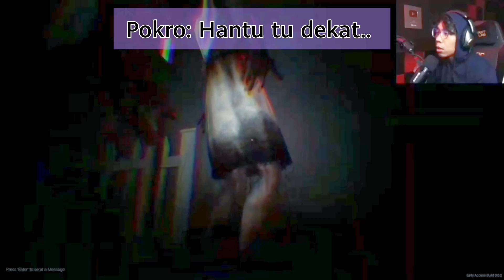Horror Squad Pembersihan Rumah Hantu - Funny Moment (Malaysia Gamers)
Sorry x igt tajuk.. Spe yg igt boleh tlg comment? 😅